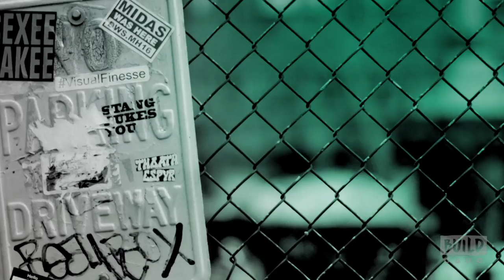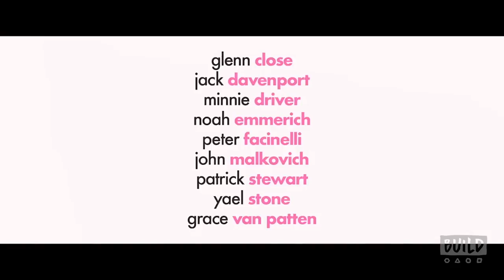Glenn Close, Peter Facinelli, Grace Van Patten, & Damian Harris Speak On "The Wilde Wedding"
From director Damian Harris, "The Wilde Wedding" follows now-retired film star Eve Wilde (Glenn Close) as she prepares for her wedding to husband number four, renowned English writer Harold Alcott after a whirlwind courtship. At her upstate New York home--in the presence of both Wilde's first husband, celebrated stage actor Laurence Darling and their collective families (Minnie Driver, Jack Davenport, Yael Stone, Peter Facinelli, Noah Emmerich, Grace Van Patten)--the long summer weekend offers the opportunity for everyone to get to know each other a bit more intimately. As sexual sparks begin to fly, there are unforeseen consequences abound.